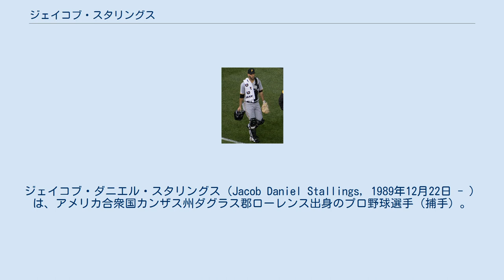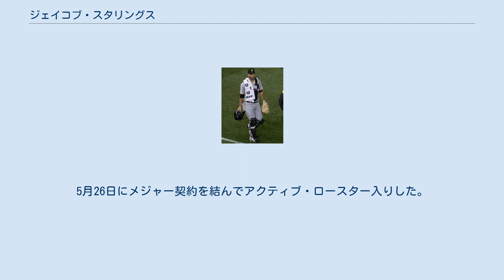ジェイコブ・スタリングス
ジェイコブ・ダニエル・スタリングス（Jacob Daniel Stallings, 1989年12月22日 - ）は、アメリカ合衆国カンザス州ダグラス郡ローレンス出身のプロ野球選手（捕手）。
右投右打。
 2011年のMLBドラフト42巡目（全体1285位）でシンシナティ・レッズから指名されたが、この時は入団せず。
 2012年のMLBドラフト7巡目（全体226位）でピッツバーグ・パイレーツから指名され、プロ入り。
この年は傘下のA-級ステート・カレッジ・スパイクスでプロデビュー。
AA級アルトゥーナ・カーブでもプレーし、2球団合計で67試合に出場して打率.233、1本塁打、30打点、2盗塁を記録した。
 2013年はA+級ブレイデントン・マローダーズでプレーし、78試合に出場して打率.219、6本塁打、23打点、1盗塁を記録した。
 2014年もA+級ブレイデントンでプレーし、68試合に出場して打率.241、4本塁打、30打点、1盗塁を記録した。
 2015年はAA級アルトゥーナでプレーし、74試合に出場して打率.275、3本塁打、32打点、4盗塁を記録した。
 2016年は開幕をAAA級インディアナポリス・インディアンスで迎え、6月19日にメジャー契約を結んでアクティブ・ロースター入りした。
同日のシカゴ・カブス戦にて「8番・捕手」で先発出場してメジャーデビュー（4打数無安打）。
 2017年は5試合に出場して打率.357、3打点を記録した。
 2018年は14試合に出場して打率.216、5打点を記録した。
 2019年5月17日にマイナー契約でAAA級インディアナポリスへ配属された。
5月26日にメジャー契約を結んでアクティブ・ロースター入りした。
 父親のケビン・スタリングスは大学バスケットボールでヘッドコーチを務めている。